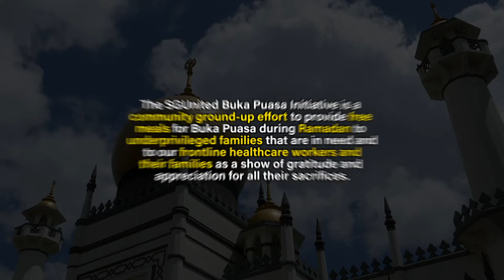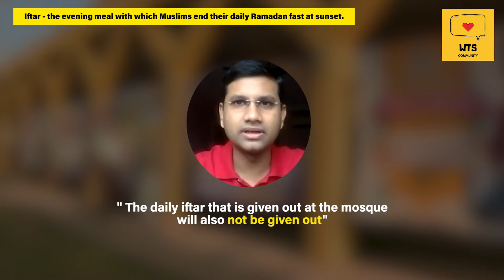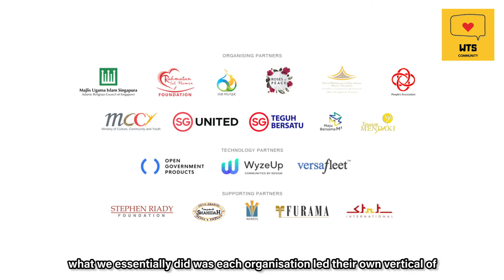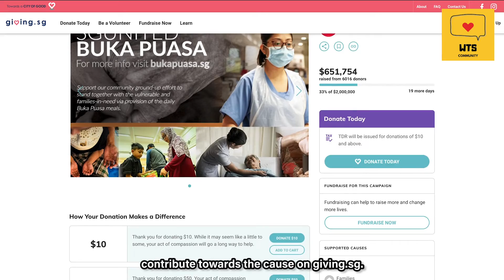SGUnited Buka Puasa Initiative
🕌 With our mosques closed to help keep all of us safe during this pandemic, this year’s Ramadan is going to be very different...

In this video, we find out more about thegoodefforts from SGUnited Buka Puasa Initiative, a community ground-up effort to provide free meals for Buka Puasa during Ramadan to underprivileged families that are in need, and to frontline healthcare workers and their families as a show of gratitude and appreciation for all their sacrifices. 🍚

This video is supported by:
Ground-up Movement Fund by the Singapore Kindness Movement
Our Singapore Fund by the Ministry of Culture, Community and Youth - MCCY
Singapore Strong Fund by The Majurity Trust
Partner: Roses of Peace

and on Instagram/Twitter @thehiddengood

Want to join us on more of our adventures to reveal the Hidden Good in Singapore?

Good acts happen all the time. Sometimes it gets lost underneath the hustle and bustle of our daily lives. Here at The Hidden Good, we seek to uncover and celebrate the good in society.

Sometimes, good ideas need a little bit of help to become reality. We create opportunities, make connections and empower you to change the world.

No ideas are too small or too impossible. We are committed to creating meaningful projects that can bring out the good in Singapore.

Together, we  can try to make the world a little better.